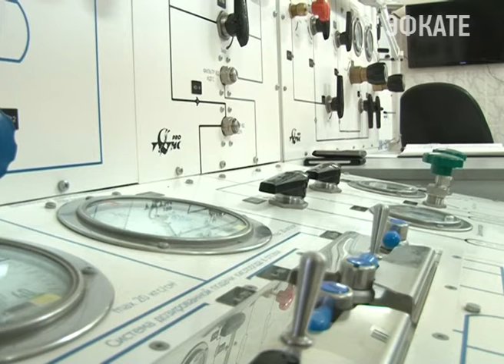В Сочи барокомплекс МЧС спас водолаза Океанариума. Новости Сочи Эфкате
После очередного погружения на глубину около 4 метров Анастасии Соколовой стало плохо — профессиональная декомпрессионная болезнь. В городской больнице ей помочь не смогли и отправили на лечение к спасателям. Сотрудники МЧС поставили девушку на ноги всего за сутки — благодаря барокомплексу.
Сочи. Новости.
Телеканал Эфкате.